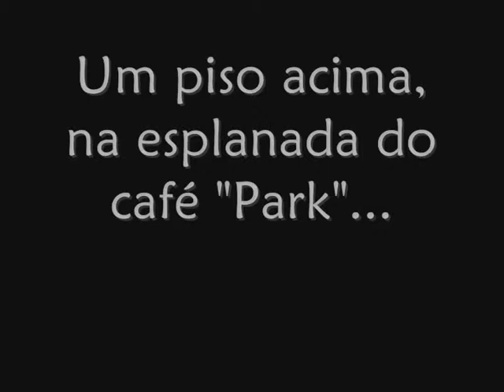"Blind Date: A Space Odyssey", parte 2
Vídeo feito para um projecto da disciplina de Design de Comunicação e Metodologia do Projecto